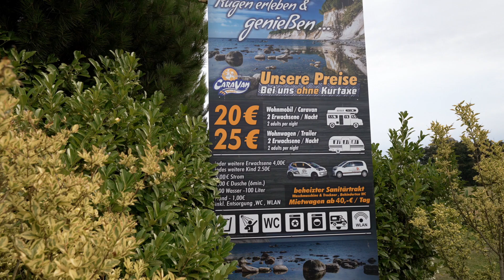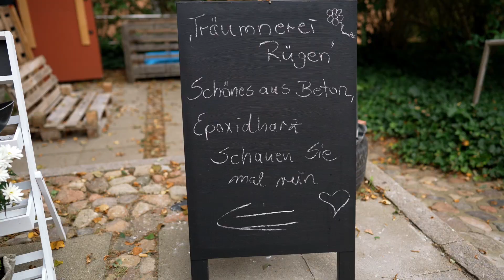WOMO Stellplatz Bergen auf Rügen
wir waren in September 2022 auf dem Wohnmobilstellplatz Bergen auf Rügen. Dieser Platz gehört auch zur Waldbühne, welche ca 2,5 km entfernt liegt. Es ist eine sehr gepflegte Anlage und auch Barrierefrei. Wohnwagen-Gespanne finden hier ebenfalls einen Platz.

Wir haben ohne Strom 20,00 EUR für zwei Personen und Wohnmobil pro Nacht bezahlt. Der Strom kostet 5,oo EUR extra. Jede weitere Person würde 4,00 EUR zusätzlich kosten, Kinder 2,50 EUR.
Die Dusche würde dann noch einmal 2,00EUR/6min kosten.

Für das Städtchen benötigt ihr am besten Fahrräder. Es liegt oben auf dem Berg. Leider war bei uns das Wetter dermassen schlecht, dass wir nicht alles gesehen haben, was wir vor hatten. Abends ist sogar durch das Gewitter ein Dachstuhl abgebrannt, was uns unheimlich Leid tat.

Wir haben tolle Leute dort kennen gelernt, daher denken wir gern an die zwei Tage zurück und haben uns wirklich wohl gefühlt.

Ich hoffe, ich konnte euch einen kleinen, wenn auch kurzen Einblick geben.

Eure Nicole

Unser Wasser filtern wir mit einem Wasserfilter von Acala. Ganz ohne Strom, einfach aus dem Wasserhahn oder einer Quelle.

in meinen Videos kommt es vor, dass ich Produkte zeige, die von uns persöhnlich zum regulären Preis gekauft und ausgesucht wurden. Meine Einschätzungen und Tipps zu den einzelnen Plätzen und Erlebnisse sind auch persöhnliche Empfindungen. Hinzu möchte ich sagen, dass ich nicht geschäftsschädigende Urteile treffen werde, da ich mich nicht dazu berufen fühle und sich jeder ein eigenes Bild machen soll.

Natürlich würde ich mich über einen Daumen nach oben freuen, ein Abo meines Kanals oder einen Kommentar von euch, wenn Ihr einem meiner Tips von gefolgt seit und nicht enttäuscht wurdet.

Eure Munico